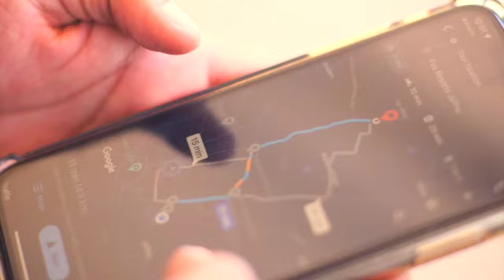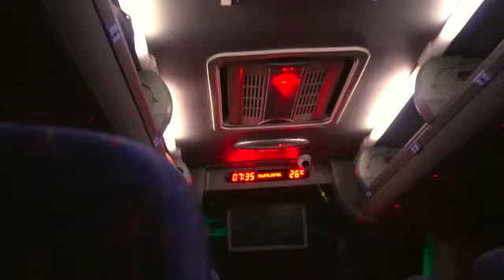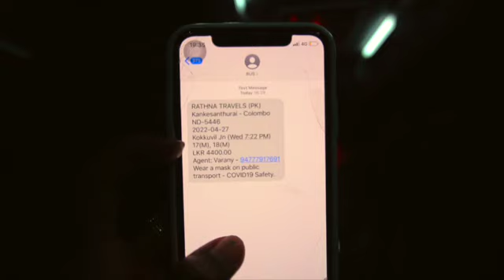When in Jaffna!!